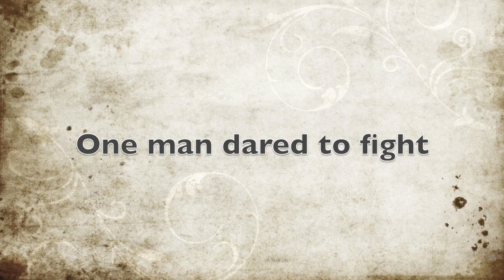mrbrown tries PS3's Move with The Fight: Lights Out™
A legend is born as mrbrown enters the world of PS3 fighting with his PlayStation®Move motion controller sticks (ok, one stick because we were too cheap to buy a second one). Using the same random skills he uses to play Sagat in Street Fighter IV, he takes on his virtual opponent with the tenacity of a rabid chihuahua.